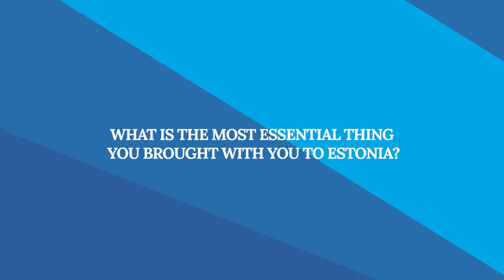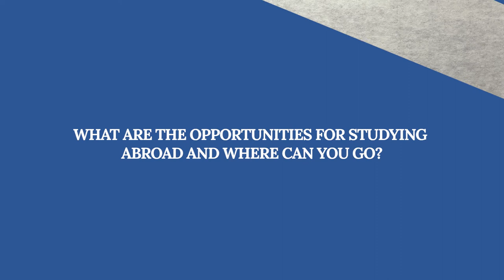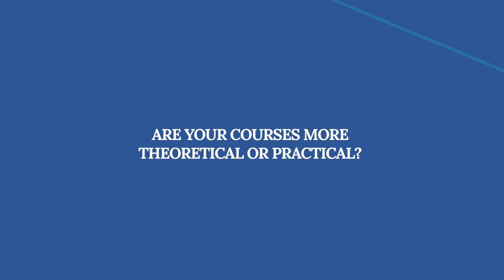Excellence in Analytical Chemistry (MSc) | 10 questions with an international student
Anthony from the Philippines talks about the Excellence in Analytical Chemistry (MSc) programme and life in Estonia.

Why study Excellence in Analytical Chemistry at the University of Tartu?
→ Study at two outstanding European universities: the first year is spent at UT, and then you can  choose between UU, UCBL or AAU.
→ Choose between high-profile international companies approved by the EACH Academic Board for mandatory internship placement.
→ 80% of alumni secure a job in just a few months after graduation at research and development departments of major companies; chemical and pharmaceutical industry labs; and health, consumer and environmental protection agencies.
→ UT belongs to the top 1% most-cited universities and research institutions in Chemistry (ESI 2020).